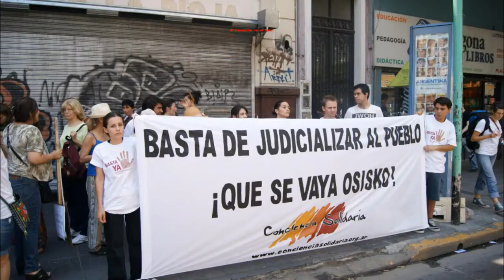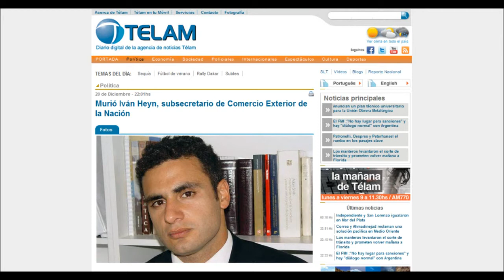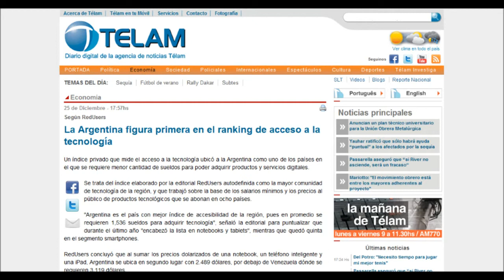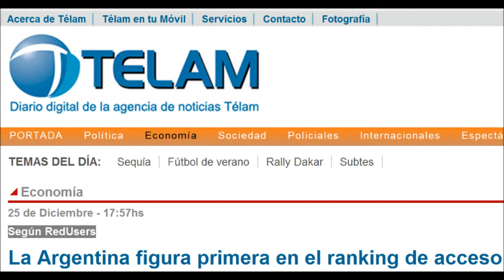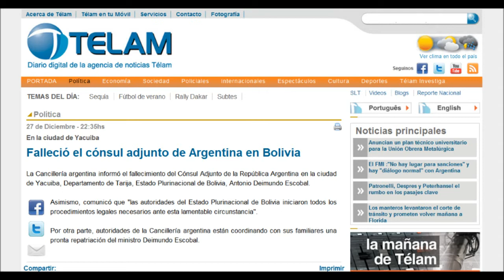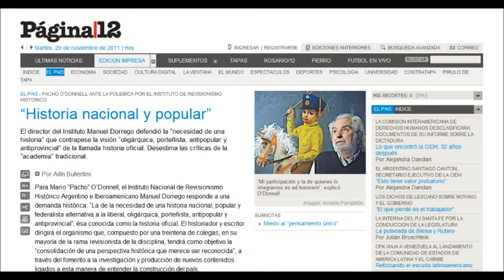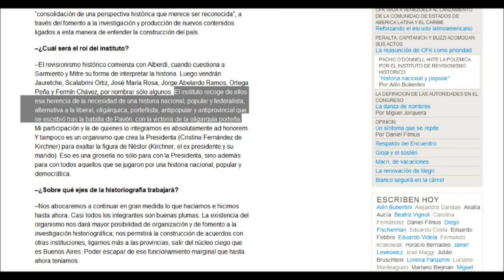El Irreverente - Programa #08 - Bloque #01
Somero sumario de contenidos de la emisión - Infofobia Estatal - El sueño de controlar el relato de la Historia.